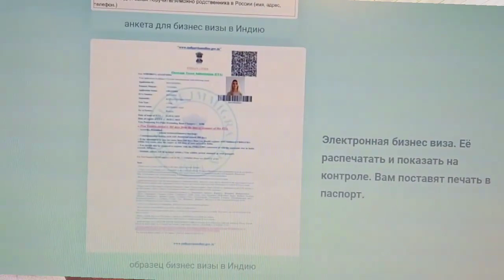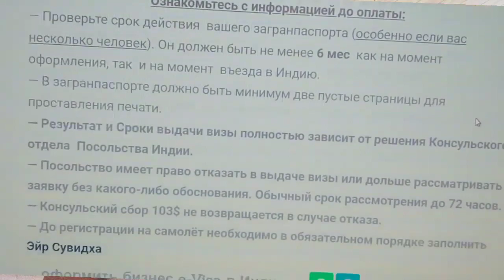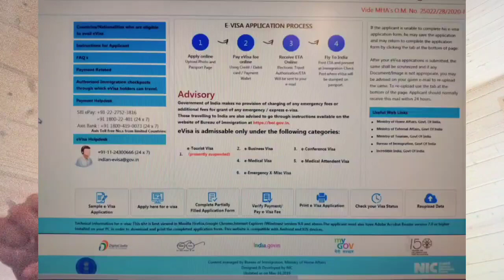Как происходит оформление Электронной Бизнес Визы в Индию под ключ через нас (Visasam) в 2024 году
Оформление бизнес визы в Индию, для поездки в Гоа и другие штаты страны под ключ

Как можно поехать в Индию на зиму на 6 месяцев жить по бизнес визе.